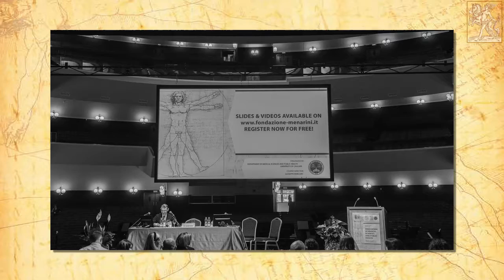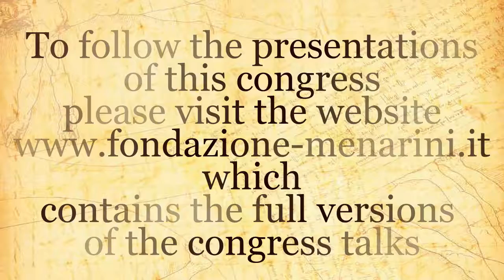Postcards Cagliari: "Innovation in medical sciences and public health"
International Symposium:
INNOVATION IN MEDICAL SCIENCES AND PUBLIC HEALTH
May 19TH – 20TH, 2017 Cagliari (Sardinia, ITALY)